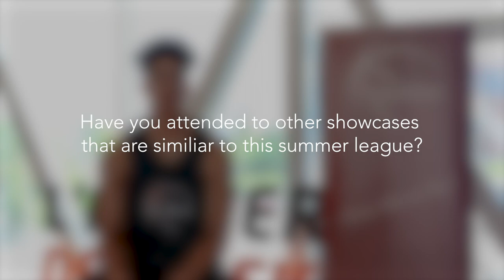Desmond DJ McCall EuroProBasket Testimonial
Former NBA G League and NCAA D1 player Desmond "DJ" McCall talks about his first experience playing European style basketball. He attended the Pre European Summer League 3 Week program which started in May 2021 and included the one week summer league. DJ McCall earned the EuroProBasket European Summer League MVP award for his outstanding performance. DJ McCall signed with a team due to his performance and the connection between EuroProBasket and countless teams, coaches, GM's and scouts here in Europe.